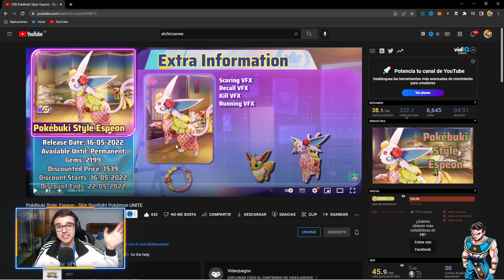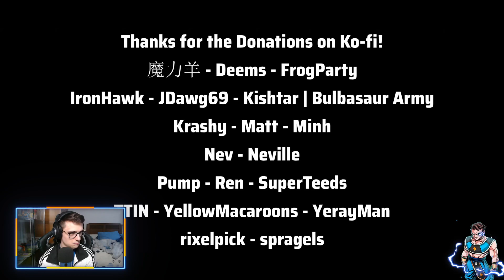🔥¡GAMEPLAY EXCLUSIVO de la NUEVA SKIN de ESPEON!🔥 Pokemon Unite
Nuevo video de Pokemon Unite donde os enseño el gameplay exclusivo de la nueva skin de espeon ! ¿¿TE LO VAS A PERDER?? PokemonUnite​​​